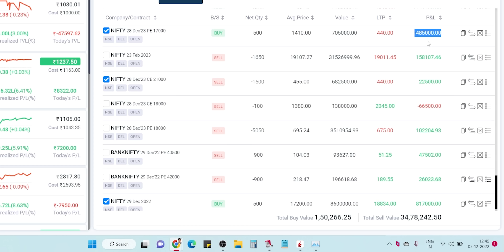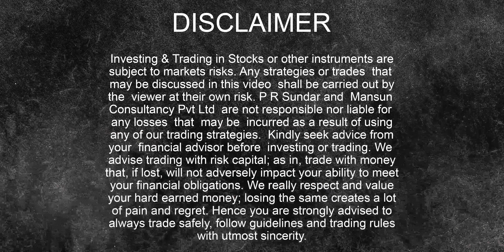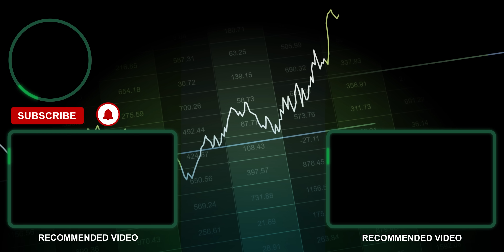The 0 RISK INVESTMENT Through OPTIONS Strategy! (My Muhurat Investment)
P R Sundar's Investment through Option Strategy that he shared in Anant Ladha's channel for Diwali

Media Partner: Moneycontrol Pro

► IMPORTANT LINKS